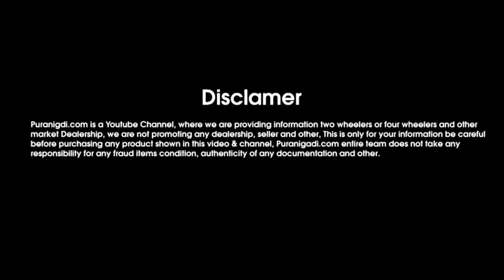Maruti Suzuki Wagon R Car for Sale | Used Maruti Suzuki Wagon R Car Price | Second hand Wagon R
PuraniGadi || Maruti Suzuki Wagon R Car for Sale | Used Maruti Suzuki Wagon R Car Price | Second hand Wagon R